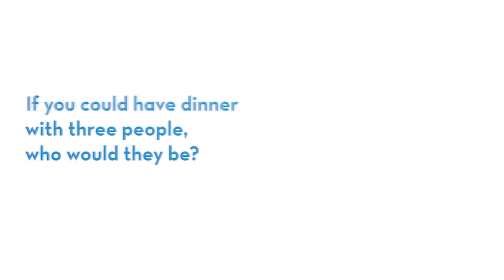Dr. Chike Anusionwu – Beyond the Lab Coat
Dr. Chike Anusionwu, a Gastroenterologist and Hepatologist at St. Elizabeth, answers a few questions about himself. "Beyond the Lab Coat" is a series by St. Elizabeth that allows you to get to know our providers in a personal way.